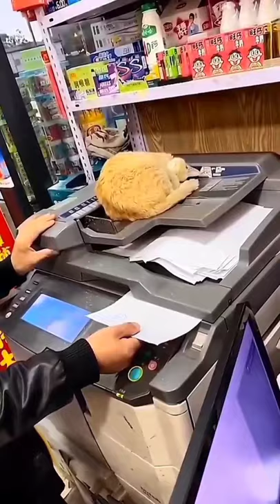Cute& Funny Moments of Animals | Cutest Animals Video Compilation #1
🤪🥰Cute&Funny Videos of Animals | Forget stress watch this | Cute,Funny and Adorable Animals videos |
Guys, In this video you will find certain awesome cute and sweet videos which will make you live and forget your stress for the Day.

Funny and Adorable Animals! Compilation of Interesting and Cute Videos.

In this video you will see stress reducing and relaxing videos of various animals like Cat,Dog,Goat,Panda,Otter,Duck,Penguin,Gorilla,Hamster,etc. You will watch here awesome videos of various animals that are funny.

For any Copyright related matters.Please do contact . Our intention is to make mental health affected positively and not to copy the videos of respected Authority. And if you agree we will reach to certain agreement